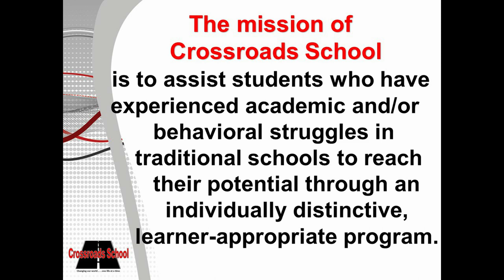Crossroads School 10 Year Celebration